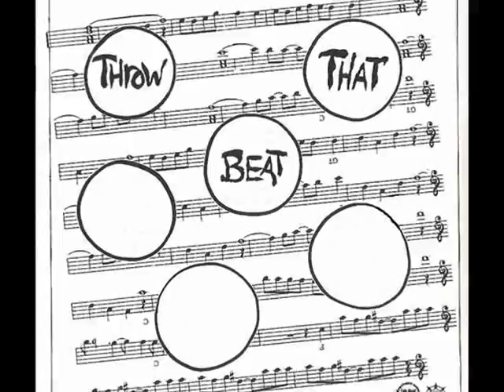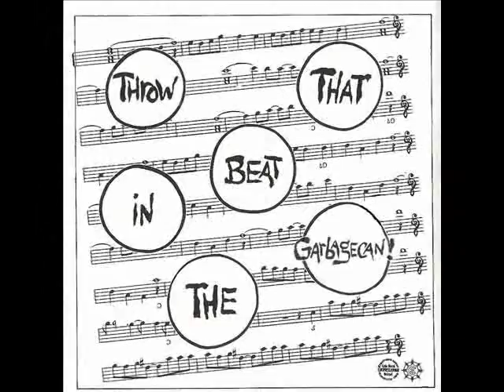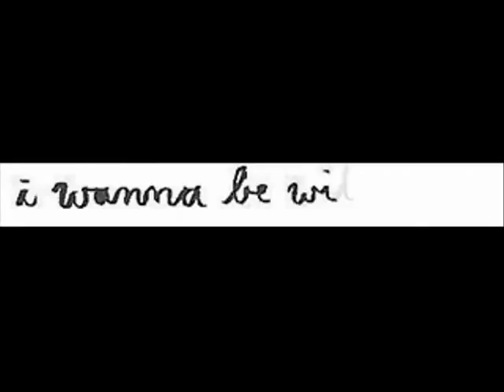Throw That Beat in the Garbagecan! - I Wanna Be with You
From NOT PARTICULARLY SILLY.